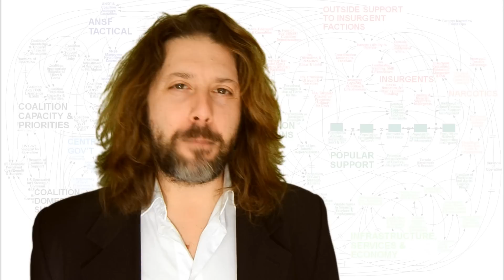Come fare presentazione power point (saper parlare in pubblico powerpoint)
Se vuoi sapere come fare presentazione power point, in questo video ti lascerò tre consigli che ti saranno utili in ogni situazione, anche al momento di dover creare una presentazione power point tesi di laurea.

Sono tre consigli semplici che puoi mettere in pratica fin da adesso, che ti garantiranno un ottimo risultato a livello comunicativo e ti dimostreranno come è semplice saper parlare in pubblico powerpoint.

È importante che tu sappia che questo video non è un tutorial presentazione power point, ne ti spiegherò come utilizzare la musica presentazione power point. Il mio obiettivo è un altro, assicurarmi che quando deciderai di fare il tuo intervento e parlare in pubblico powerpoint, tu possa ottenere tutta l’attenzione della sala.

PRESENTAZIONE POWERPOINT CONSIGLI:

1) Non usare il powerpoint! - Non ti voglio dire che tu debba eliminarlo dalla tua presentazione ma devi sapere che io sono un sostenitore del powerpoint zen, ovvero un uso limitato di questo strumento. Questo perché chi è venuto alla conferenza è interessato ad ascoltare ciò che tu dirai e non leggere ciò che è scritto sulle tue slides

2) Bilanciare le slides - Cioè assicurarsi che nell’introduzione, nel corpo e nel finale del discorso il numero delle slides sia lo stesso

3) Usare infografica – In ogni contesto in cui vi troviate, sia che stiate presentando una conferenza con power point, un progetto di lavoro con power point o una presentazione power point laurea, non vi dimenticate di inserire una grafica minimalista utilizzando disegni e percentuali facilmente assimilabili dal nostro cervello.

Se volete vedere una presentazione power point esempio, vi invito a guardare questo video dove troverete la mia spegazione di powerpoint youtube